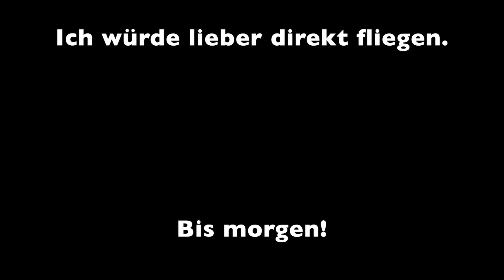Neue Drohne ist angekommen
Lange hab ich gewartet, doch jetzt ist sie da die neue Drohne.

Mein Equipment:

-Sony a6400
-MacBook Air
-iPhone 11 Pro Max
-iPadAir2